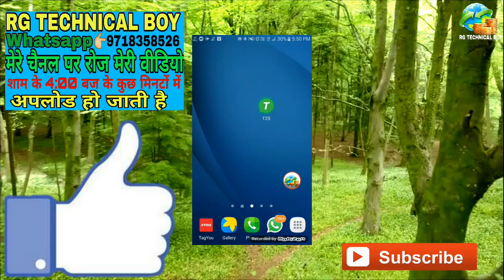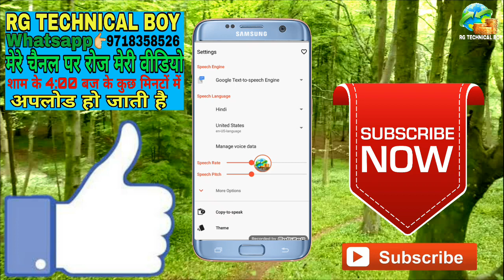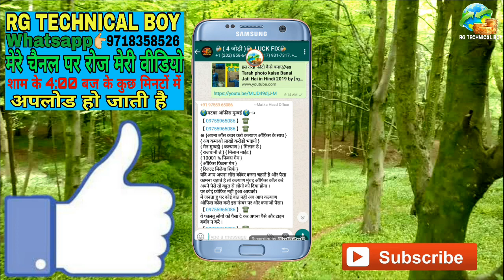अब आपको कोई भी text मैसेज आपका फोन खुद पढ़कर सुनाएगा//how to listen whatsapp text messages in hindi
👉मेरी वीडियो शाम के 4:00 बजे मेरे चैनल पर अपलोड हो जाती है👈

हेलो नमस्कार दोस्तों Aap सभी का स्वागत hai Hamare RG TECHNICAL BOY YouTube Channel में so Friends es वीडियो me मैं आपको बताऊंगा ki अब आपको कोई भी text मैसेज आपका फोन खुद पढ़कर सुनाएगा//how to listen whatsapp text messages in hindi

Your topic is here 👇
1.अब आपको कोई भी text मैसेज आपका फोन खुद पढ़कर सुनाएगा

2.how to listen whatsapp text messages in hindi

 3.ab aapka phone aapko message padh ke sunayega

4.Aapka mobile aapke message ko khud padh ke aapko sunayega

5.text message aapka phone khud sunayega

किसी भी मैसेज को voice में कैसे सुने|Whatsapp or Fb sms मोबाइल पढ़कर सुनाएगामोबाइल खुद मैसेज पढ़ के बोलेगा ! मोबाइल में Application तो जरूर होना चाहिएअब मैं आपको Whats'app कश्मीर एसएमएस ko Padhne की कोई jarurat hai नहीमोबाइल बोलेगा बताएगा फ़ोन ,मैसेज ,टाइम ,बैटरी सब के बारे में।मोबाइल बोलकर बताएगा किसकी कॉल या मैसेज आया है।अब आपको कोई मैसेज पढ़ने की जरूरत नहीं है मैसेज खुद बोलेगाhow to type in hindi in phones Type whatsapp message in hindiपता कीजिये आपके MOBILE  की CALL RECORDING  WHATSAPP MESSAGES कोई और तो नहीं देख रहा है : Checkअब आपको Whatsapp Message को पढ़ने की जरुरत नहीं | Whatsapp